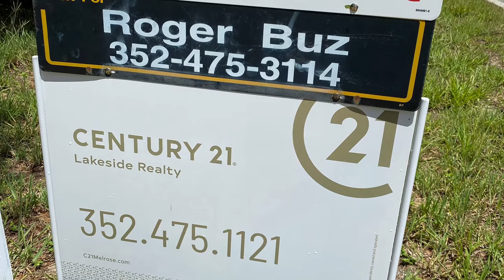Century 21 Lakeside Realty ; Presented by : Langston LLC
Soaring to new heights with Century 21 Lakeside Realty!

{WITHOUT MUSIC}

A little fun fact about this video, when you see the drone in the air being surrounded by birds it was scary! They were screeching at my drone and telling me to fly out of their air space the entire time I was there! They are very territorial but I kept maneuvering the drone to avoid them and kept my eye on them. At one point a big bird came in and almost hit the drone so I had to land it and wait until they left again!